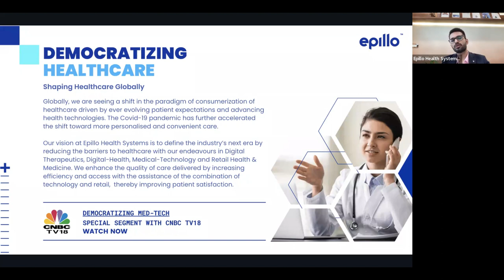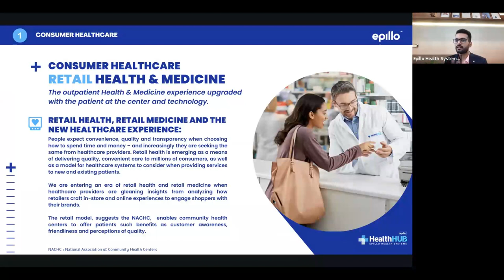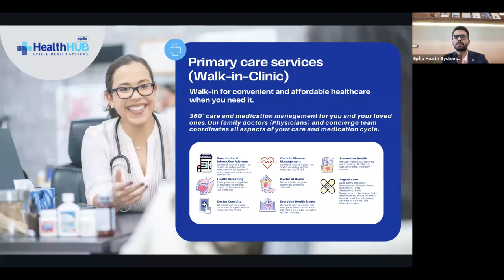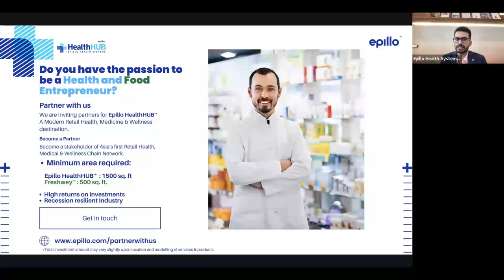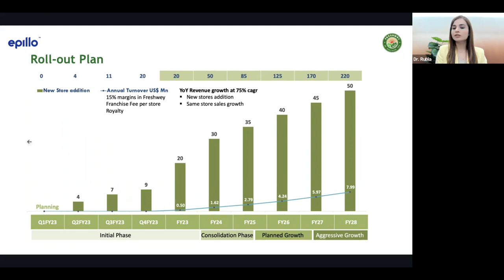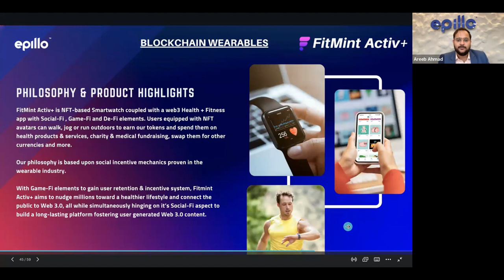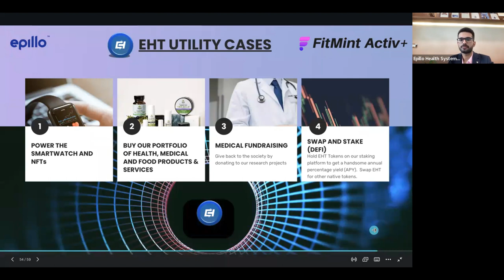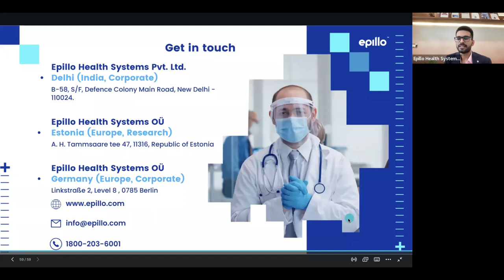[Webinar] Navigating into a New Era of Healthcare with Epillo Health Systems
The most awaited webinar on navigating through the doors of new and exciting opportunities in the healthcare industry!

From vision to execution at Epillo Health Systems (Europe & India)

Event Speakers: Mr.Aasif Shah (CEO, Epillo Health Systems), Dr.Rubia Shah (COO, Epillo Health Systems(India), Mr.Areeb Ahmad (Head of Strategy & Blockchain)

The modern era of healthcare is one of accelerated transformation - moving in the direction of consumerization of the industry powered by digital health, data analytics, block-chain, artificial intelligence (AI) & machine learning (ML).

In this webinar deep dive into the latest trends in healthcare, current and future opportunities, state-of-the-art healthcare integration, contemporary healthcare business models and much more!

Through this discussion, we at Epillo Health Systems, aim to present before you crucial information about the continuing evolution of modern healthcare landscape with our endeavours in Retail Health & Medicine, Health Information Technology, Digital Therapeutics, Health Food and Blockchain. We inform you about the enthralling impact that can be created by providing more personalized, convenient care coupled with the assistance of modern technology.

to know more about webinars.